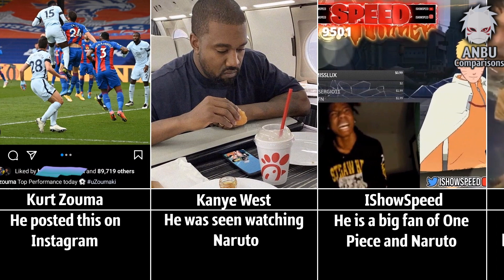Celebrities Who Watch NARUTO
➤ Topic of today's video is " Celebrities Who Watch NARUTO"

➤ A new video is uploaded every day